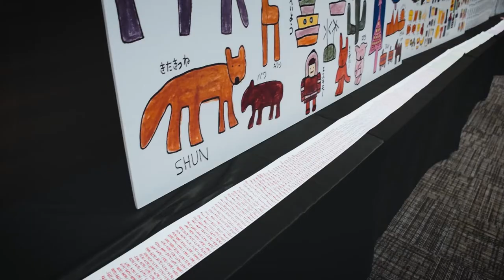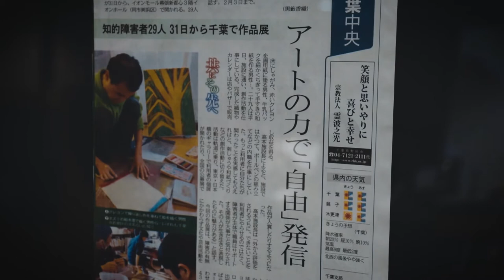チバリアフリーアートプロジェクト・アート展示 「純粋なアートの魅力」2019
チバリアフリーアートプロジェクト・アート展示
「純粋なアートの魅力 ー紡がれる自由。つながる自由。ー」
■展示概要
本展の作品を制作された方々は、特別な美術に関する教育を受けていません。
世界では「アウトサイダー・アート」「アール・ブリュット」と称され、特にヨーロッパでは高い注目を集めるジャンルとなっています。

発達進化の過程をなぞる様に線と色彩が縦横無尽に広がりゆく様は、一見奔放にも感じられますが、よく見るとそれぞれに法則性と秩序が垣間見えて来ます。

軽々と既成概念を飛び越える自由な発想、迷いのない表現の力強さ。いつ見ても純粋に同じ顔をして毅然としている作品達は、多様性溢れる社会の垣根を越えて私たちを素のままに受け入れ、驚きや楽しさを与えてくれるでしょう。

■主催者
チバリアフリーアートプロジェクト実行委員会（淑徳大学・千葉市・（公財）千葉市文化振興財団）
作品提供・協力：社会福祉法人九十九会まあるい広場
企画キュレーション：NARAMIX